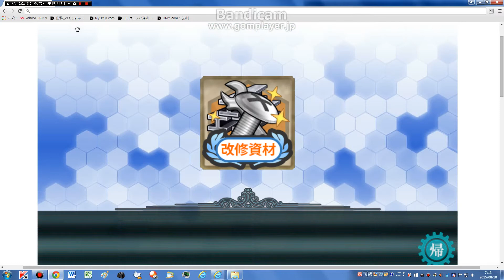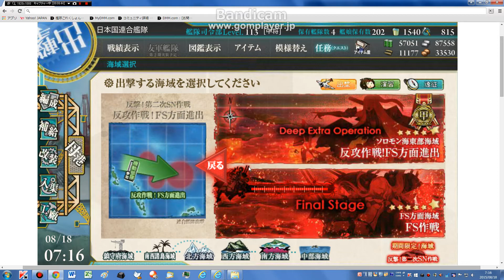【E-6 甲 最終形態 ボス戦 S勝利】【試製甲板カタパルト】 E6【Deep Extra Operation】ソロモン海東部海域 「艦これ」夏イベント2015：期間限定海域【反撃！第二次SN作戦】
2015年08月18日　　午前07時09分49秒　　録画。

2013年10月19日にパラオ泊地サーバに着任した提督です。
bandicam（バンディカム）無料版の設定
1920×1080
フレームレート　60
画質　100
サンプルレート　48000Hz
コーデック　PCM

●CPU
2.20GHz(インテル® ターボ・ブースト・テクノロジー2.0に対応：最大3.10GHz)
4コア／8スレッド(インテル® ハイパースレッディング・テクノロジーに対応)
6MB(3次キャッシュ)

標準容量
8GB(DDR3 SDRAM/SO-DIMM 4GB×2、PC3-10600対応、デュアルチャネル対応)

●プロパイダ
Yahoo! BB 光 with フレッツ
●回線
有線

●接続方法
PC
LANケーブル
Softbankのモデム　光BBユニット
LANケーブル
LANケーブル？
カスペルスキー 2014 マルチプラットフォーム セキュリティ 1年1台ツインパック